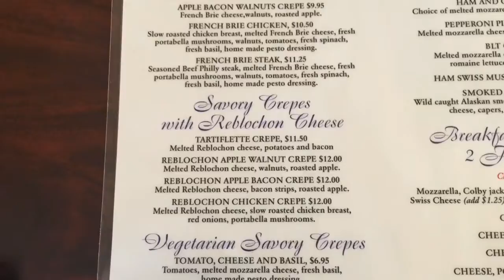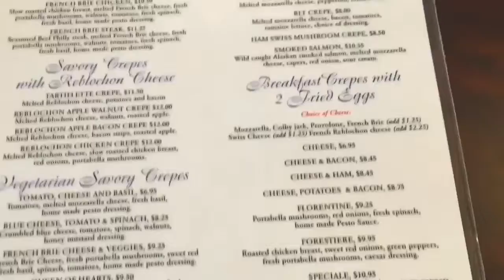La Crepe!!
Knowing the neighborhood includes knowing the best places to eat. Here is one of my local FAVORITES!! La Crepe. 6250 N Fed Hwy, Ft Lauderdale 33308 LaCrepeFL.com